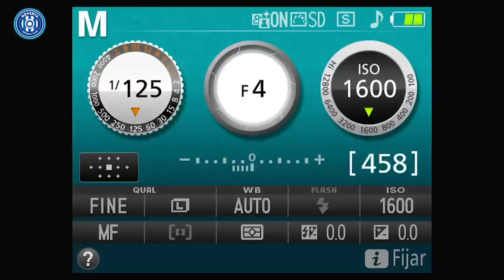TWITCH 4X01 | MERCADO DE LA REAL SOCIEDAD: ÁLVARO FERNÁNDEZ Y ALEXANDER SØRLOTH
Directo en Twitch.tv/noventafc_ del 17 de agosto comentando el mercado de la Real Sociedad con las posibles llegadas de Álvaro Fernández (SD Huesca) y Alexander Sørloth (RB Leipzig)